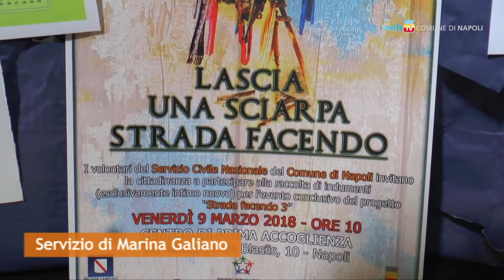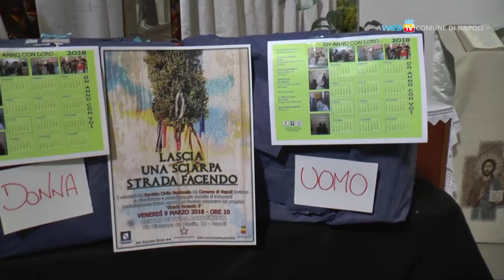Strada Facendo, l'esperienza di Servizio Civile al Comune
Si è conclusa l'esperienza dei giovani volontari del Servizio Civile impegnati al fianco dei senza fissa dimora nel progetto 'Lascia una sciarpa...Strada facendo'.